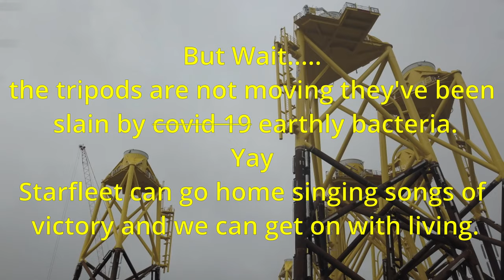Tripods River Tyne Mars Attacks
Shot this back in 2020 before lockdown.
Had a few goes at editing but was never happy with the result so rather than ditch it I did this.
Mrs BoydEyeView thinks I ruined a nice video we'll see what the viewing public has to say.